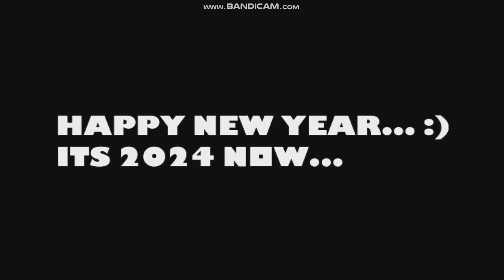RIP 2023...... happy new year 2024.... :)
woah times flies too fast... i wonder how